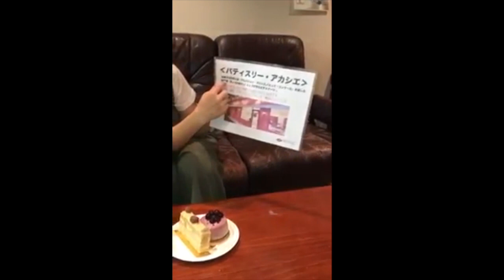奥華子【思い出ダイジェスト2017-2】全国弾き語りツアーオフショット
過去にファンサイトのみで公開していた動画の一部から思い出のアルバム動画を作ってみました